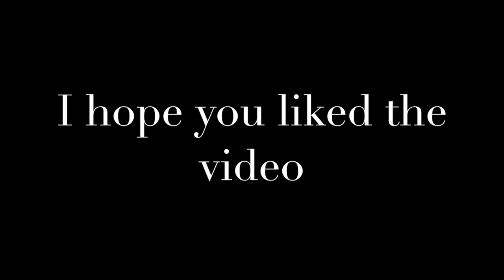HeyJay - working out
I just decided to make a training video with a better quality. I have used lots of time to make this video. Lot`s of filming and editing, but it have been very fun of course.
I really hope you like/liked the video.